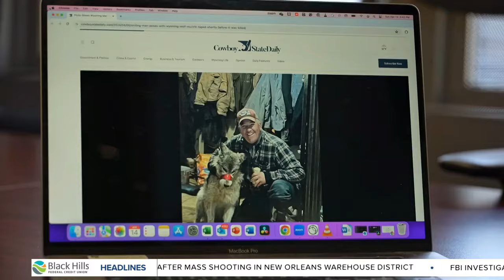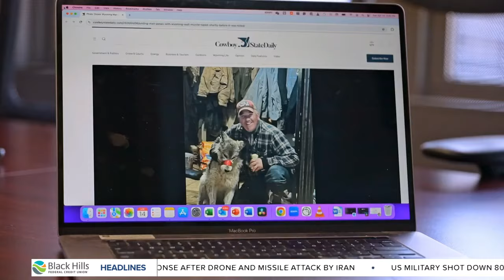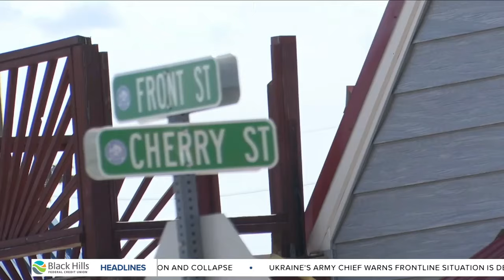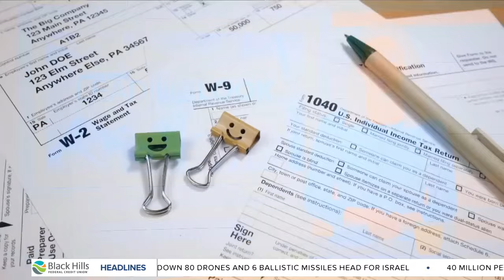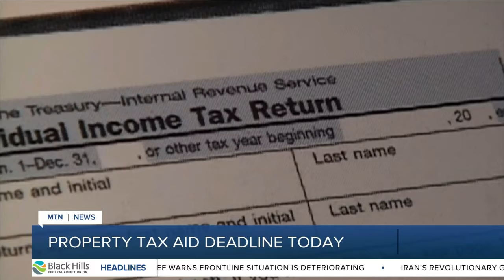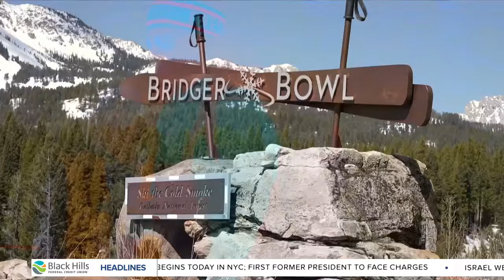MTN Noon News with Augusta McDonnell 4-15-24